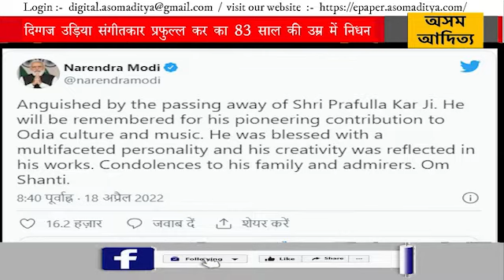दिग्गज उड़िया संगीतकार प्रफुल्ल कर का 83 साल की उम्र में निधन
गीतकार, गायक और संगीत निर्देशक प्रफुल्ल कर का रविवार रात 83 वर्ष की आयु में निधन हो गया। कला के क्षेत्र में उनके योगदान के लिए प्रफुल्ल कर को साल 2015 में पद्म श्री से सम्मानित किया गया था।